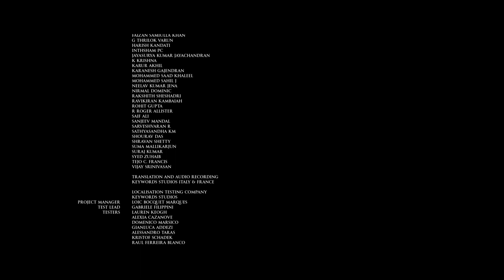House of Ashes, Nicky IM BACK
I am not letting you down Nicky, I promise -- Watch live